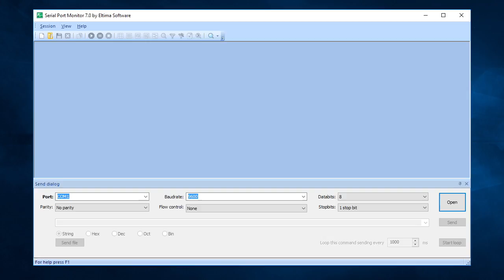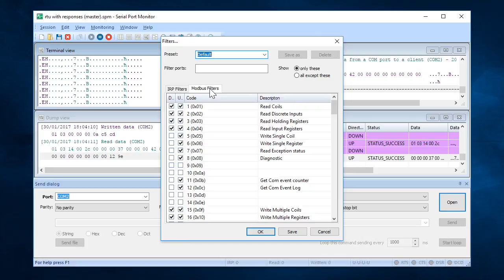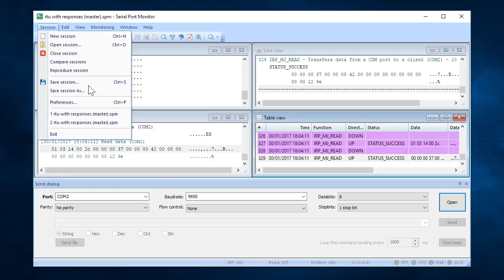Serial Port Analyzer - Analyze Serial port with COM Port Monitor software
Serial Port Analyzer - Eltima Software tool to monitor and analyze all COM port data. A user may test, debug and sniff any serial port data, including Modbus RTU and ASCII. Clean and simple interface allows to filter and save all needed data.

analyze com port
analyze serial port
tool to analyze serial port
analyze remote com port
analyze com port windows
serial port analyzer
com port analyzer
software to analyse serial port